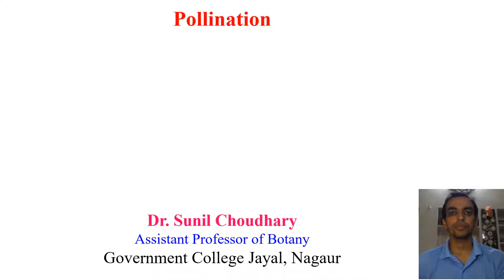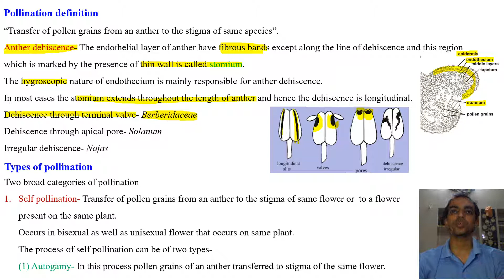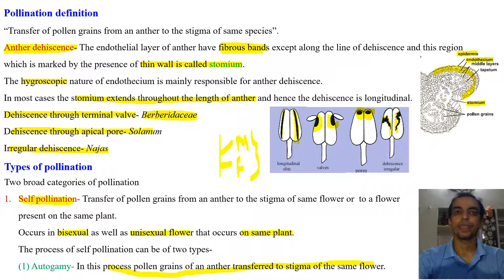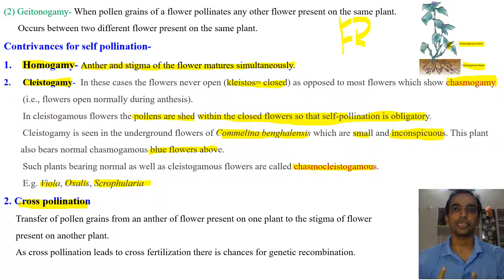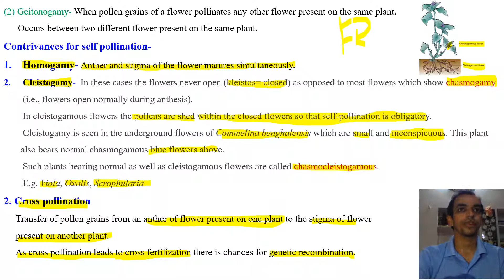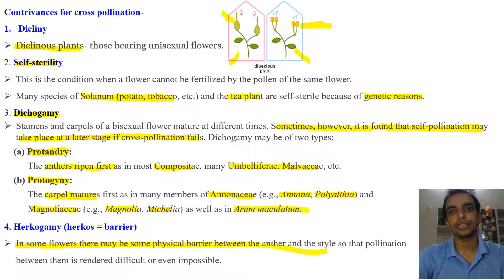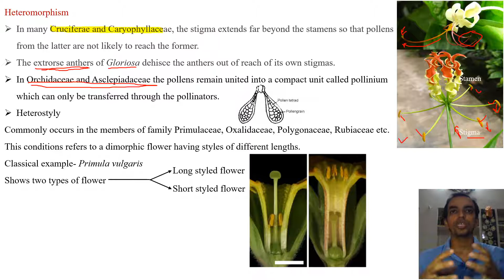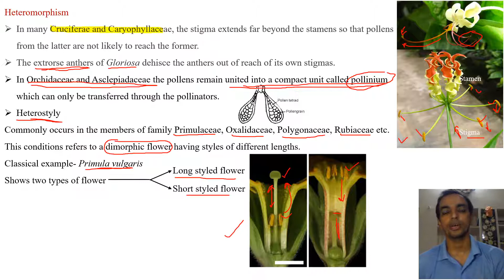Pollination- types and contrivances (B.Sc part-II paper-III) By- Dr. Sunil Choudhary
Types of pollination and contrivances for self and cross pollination